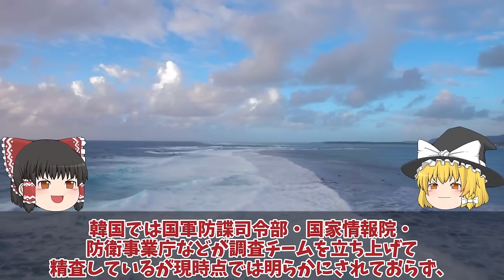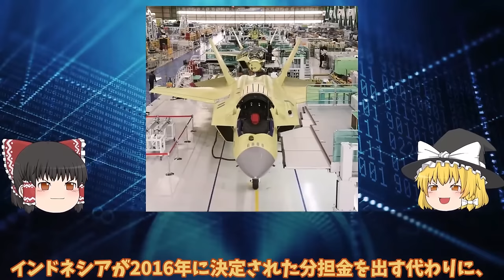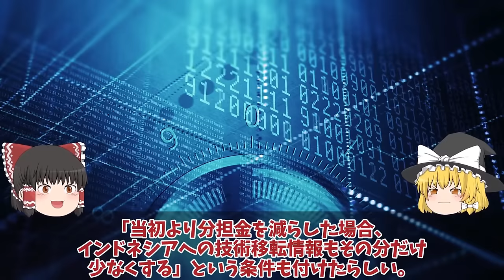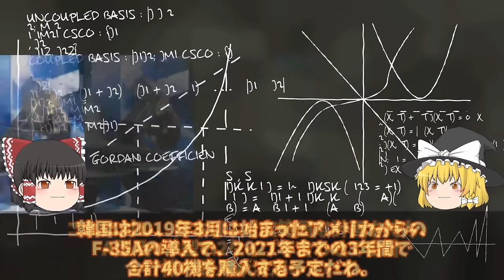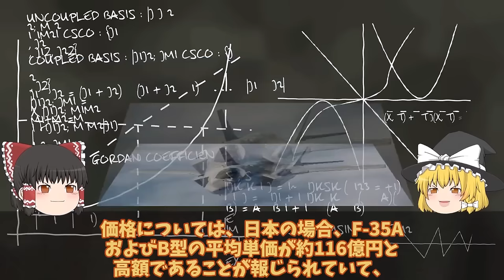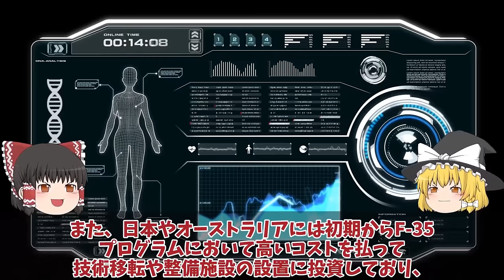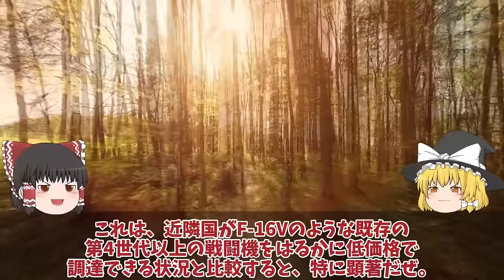【ゆっくり解説・軍事News】【次世代兵器開発】韓軍情勢 戦闘機ポメラインドネシア開発分担金で6000億ウォン唖然KF21KAI設計図面流出【スペシャル・特集】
【次世代兵器開発】韓軍情勢　戦闘機ポメラインドネシア開発分担金で6000億ウォン唖然KF21KAI設計図面流出【スペシャル・特集】

11KF21戦闘機ポメラインドネシア開発分担金で6000億ウォン唖然量産化目前！KAI設計図面流出でステルス性能ポンコツ？

12韓国空軍F35A戦闘機重整備は日本でお願い！2027年度から清州空軍基地でF35A戦闘機重整備開始で日本断固拒否か？

13F35A戦闘機を韓国にはやっぱりヤメた！ブラックボックス開封日本を周辺国へと格下げに米もF35Aのシステムを停止か？